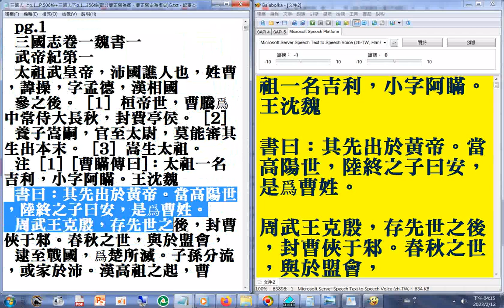曹操 的祖先 --書曰：其先出於黃帝。當高陽世，陸終之子曰安，是爲曹姓。周武王克殷，存先世之後，封曹俠于邾。春秋之世，與於盟會，逮至戰國，爲楚所滅。子孫分流，或家於沛 (三國志 上p.1)